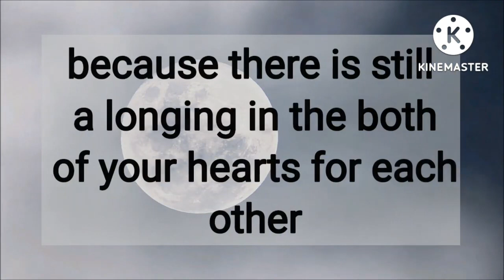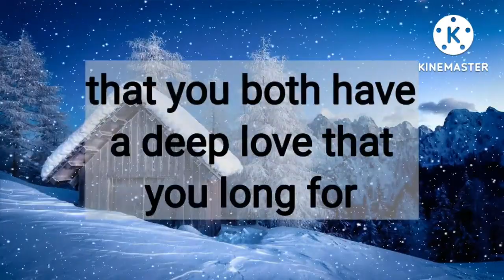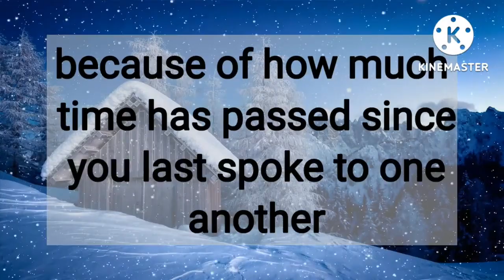🥳😳Will reconciliation happen for the two of you💎 DM Current Energy